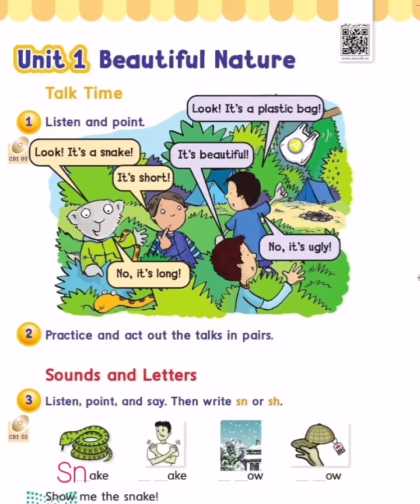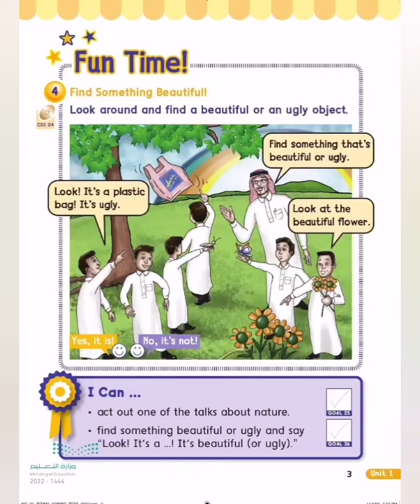لتشجيع الابطال على القراءه We can 2unit1 Beautiful Nature